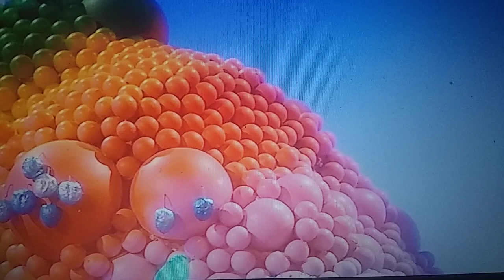Paintings are dry